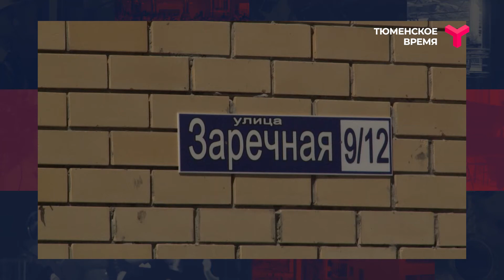Интервью. Сергей Шустов. 21.09.20, 2 часть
1 кв. м жилья на человека в год. Тюменская область к таким объемам готова. О развитии строительной отрасли в регионе рассказал заместитель губернатора Сергей Шустов.